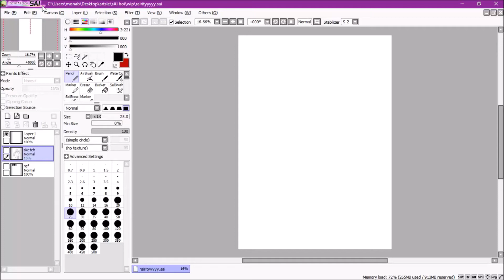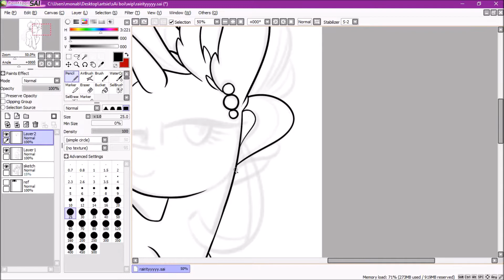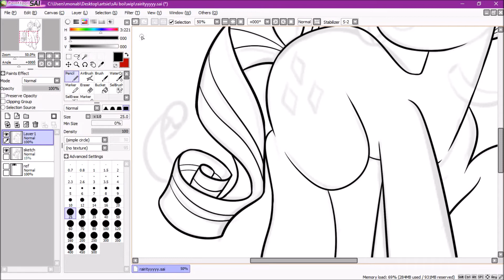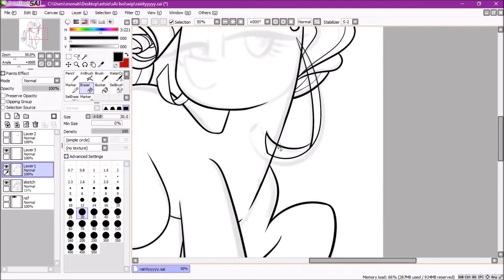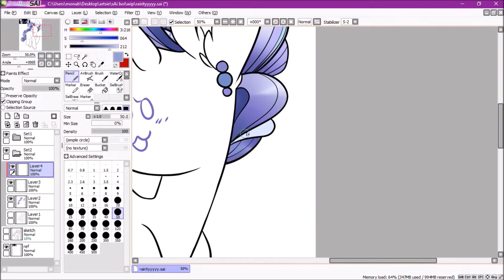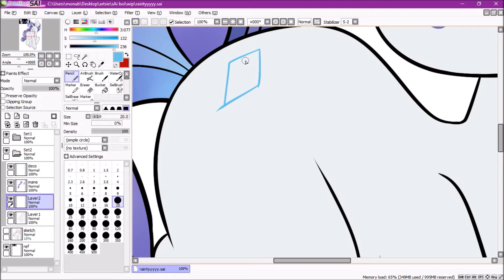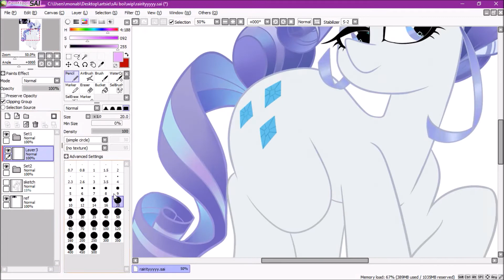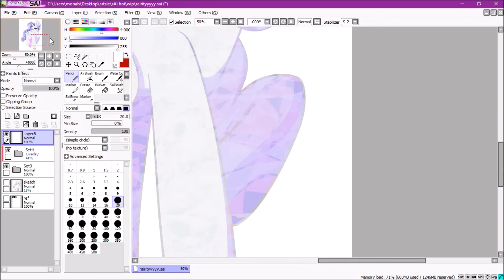I'm surprised About How Little I Draw Fan Art For Shows I Enjoy - Fan Art Speedpaint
Programs used:
Movie maker